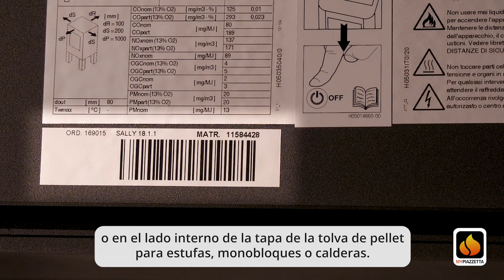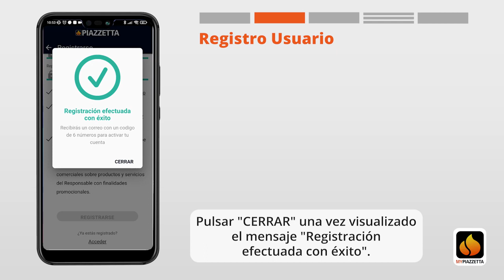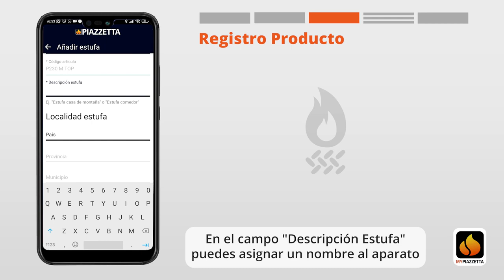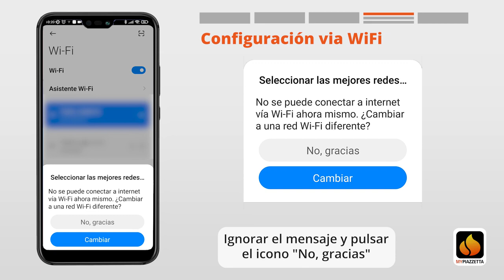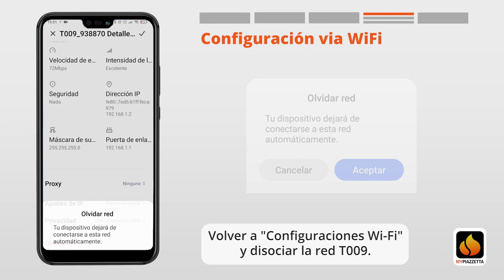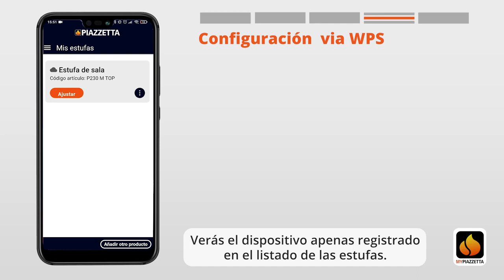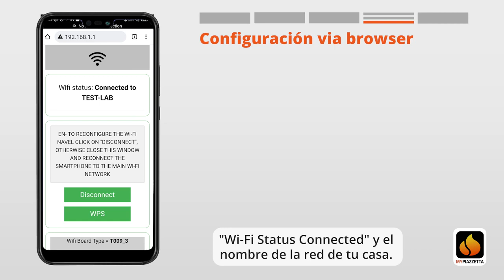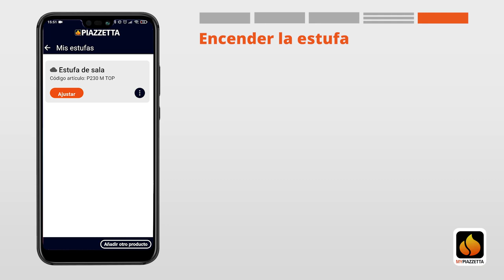Piazzetta configuración Wifi Android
Tutorial Paso a paso, para la configuración wifi de la aplicación My piazzetta, en ANDROID para controlar nuestro producto de pellet o leña en equipos con esta opción.